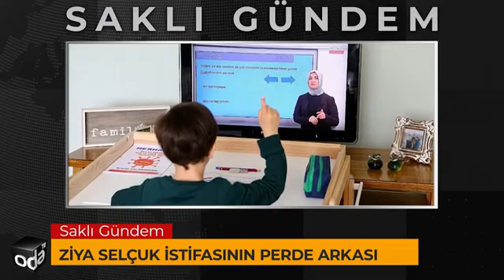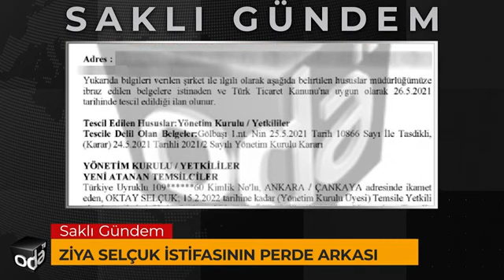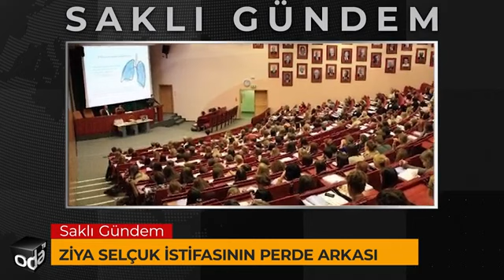Eğitim uzmanı Ali Taştan Milli Eğitim Bakanı Ziya Selçuk'un istifasının perde arkasın değerlendirdi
Eğitim uzmanı Ali Taştan ve OdaTv yazarı Sami Menteş Milli Eğitim Bakanı Ziya Selçuk'un  istifasının perde arkasını değerlendirdi.